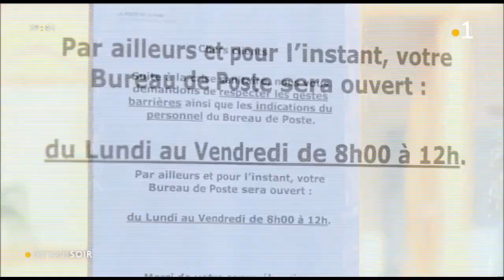Dispositif de sécurité sanitaire à la Poste de Saint-Laurent pour l'accueil des allocataires